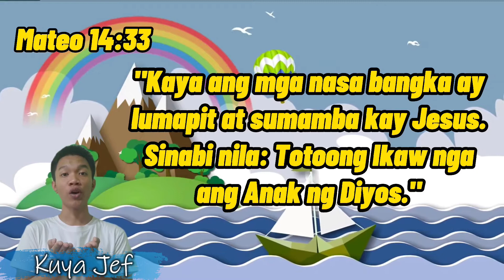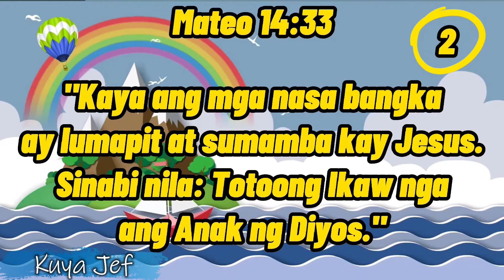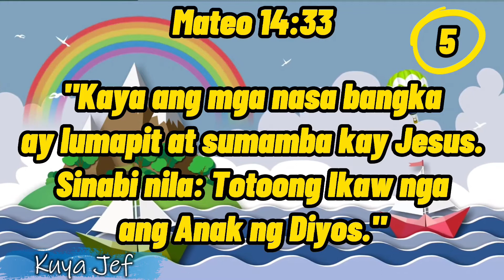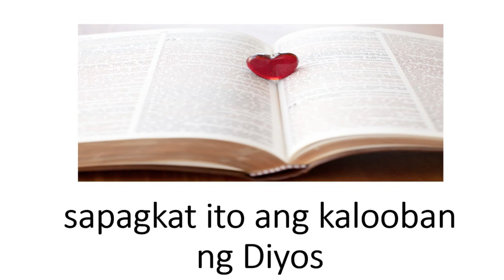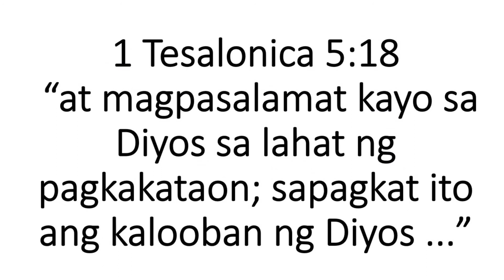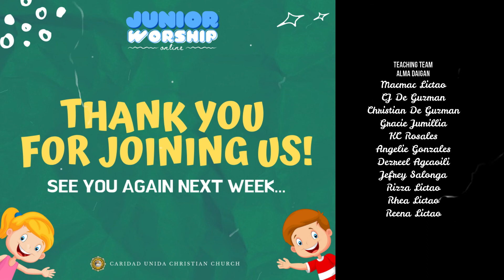Junior Worship Online EP41 | "Pinagaling ni Jesus ang Sampung Ketongin"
Hi, kids! Join us in this video and, together, let's study God's Word!